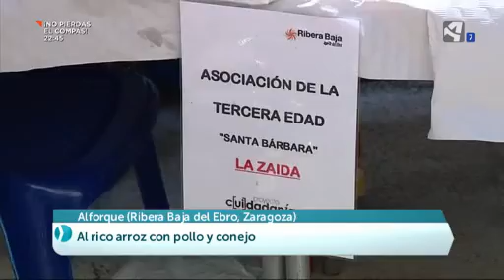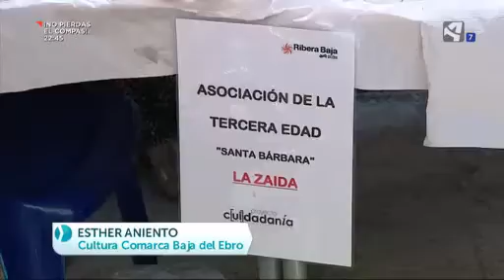Los mejores arroces en Alforque (Zaragoza)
Los mayores de la Ribera Baja del Ebro han puesto a prueba su habilidad en la cocina cocinando arroz con pollo y conejo. Los vecinos de Sástago se han alzado con el premio.